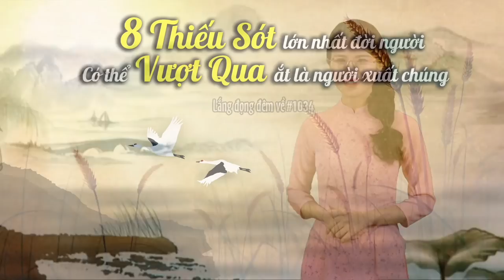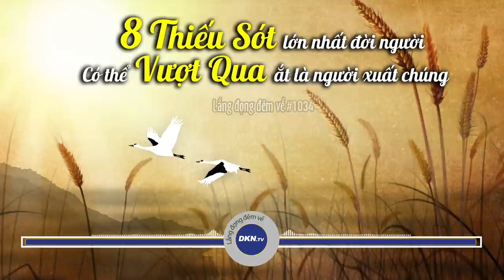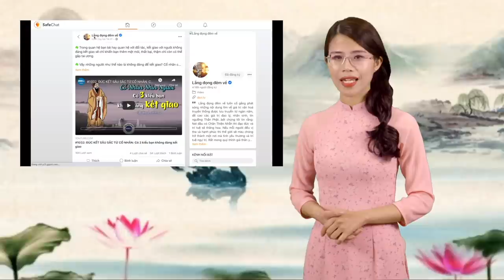#1034: 8 THIẾU SÓT LỚN NHẤT đời người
🌌 Lắng đọng đêm về số 1034: 8 thiếu sót lớn nhất đời người, ai có thể vượt qua ắt là người xuất chúng
Quý vị thân mến, trong cuốn Học Ký – Lễ Ký có viết: “Sau khi học mới biết được mình còn thiếu sót”, nghĩa là chỉ khi học tập không ngừng, chúng ta mới có thể thấy được sở đoản của mình. Vậy thì không còn nghi ngờ gì nữa, thiếu sót chính là động lực để con người tiến lên. Khi chúng ta dám thừa nhận thiếu sót và bù đắp thiếu sót thông qua nỗ lực của bản thân, thì chính điều ấy ngược lại lại trở thành nấc thang giúp họ tiến xa hơn. Cổ nhân đúc kết đời người có 8 thiếu sót lớn nhất, ai có thể vượt qua ắt là người xuất chúng. Xin mời quý thính giả chiêm nghiệm cùng chương trình hôm nay của Lắng đọng đêm về.